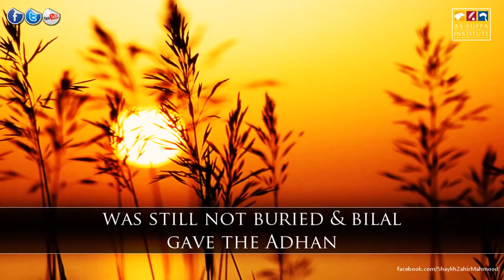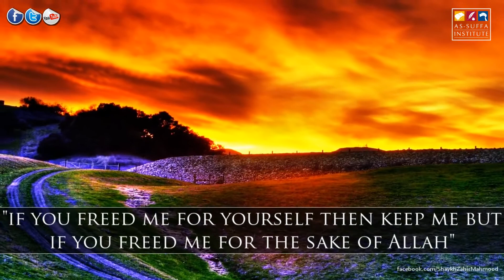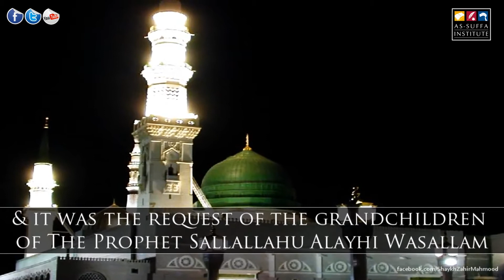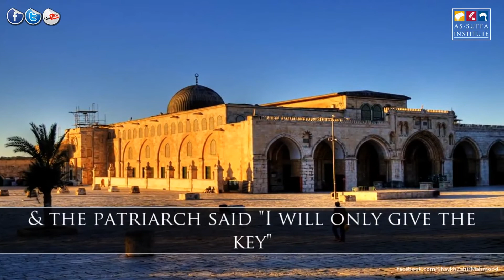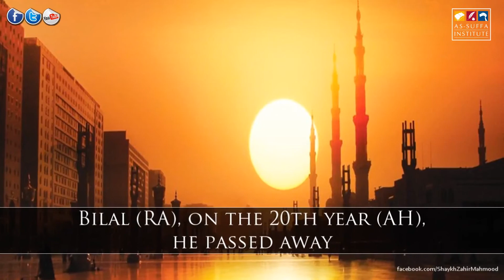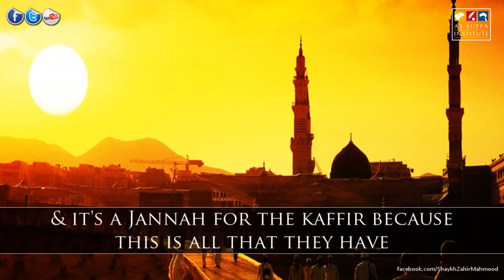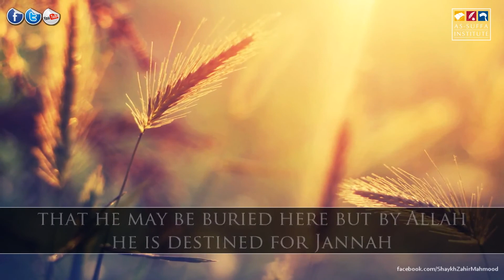True Love for Prophet Muhammad ﷺ || Shaykh Zahir Mahmood || Emotional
♦ Bismillah Hir Rahmaan Nir Raheem ♦

» None of you will have faith till he loves me more than his father, his children and all mankind.«

☛ Prophet Muhammad (SalAllahu Alayhi Wasallam) | Narrated by Anas (RadhiAllahu Annu) | Bukhari Volume 001, Book 002, Hadith Number 014

» Do not make my companions targets after me! Whosoever loves them loves them it is because they love me, and whosoever hates them it is through their hatred of me. Whosoever harms them, harms me. Whosoever does something to hurt me does it is as if it is hurtful to Allah. Whosoever does something that appears to be hurtful to Allah is about to be seized.«

☛ Prophet Muhammad (SalAllahu Alayhi Wasallam) | Sunan Tirmidhi, Kitab al Manaqib, Vol 5, Page 358 & Musnad Ahmad, Vol 5, Page 54

» I emigrated to the Prophet (SalAllahu Alayhi Wasallam) and went to him and said, 'Messenger of Allah, give me your hand.' So he (SalAllahu Alayihi Wasallam) gave me his hand. I said, 'Messenger of Allah, I love you.' He (SalAllahu Alayihi Wasallam) said, 'A man is with the one he loves.«

 ☛ Safwan ibn Qudama (RadhiAllahu Annu) | Sunan Tirmidhi Volume 004, Page 23

•|• REFLECT •|• ACT UPON •|• SHARE WITH OTHERS •|•